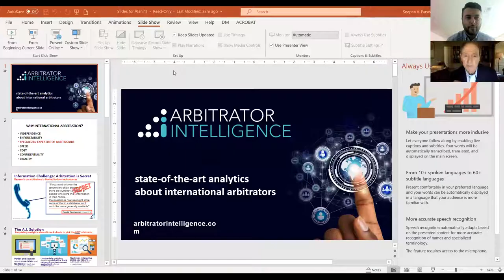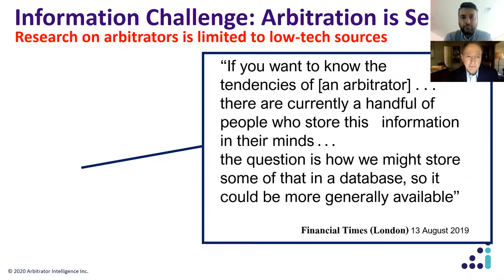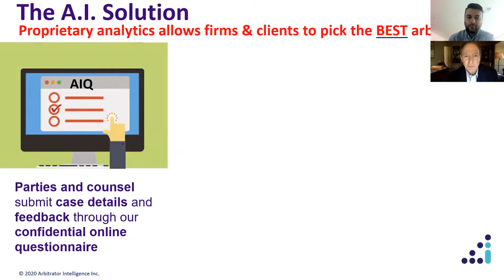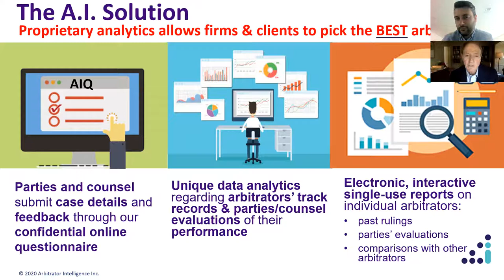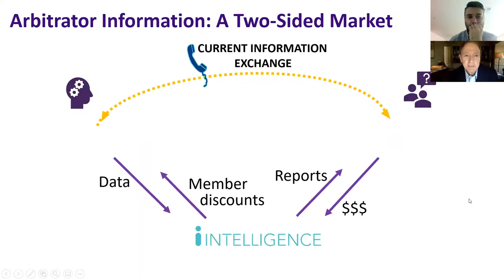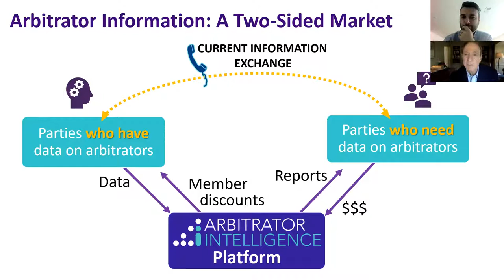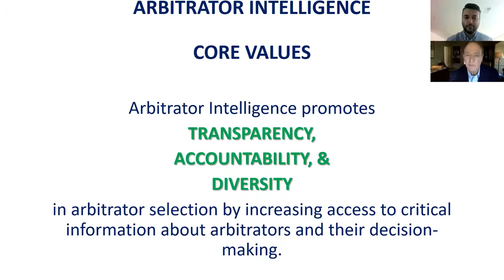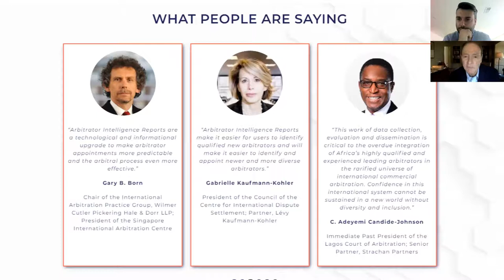The Rise of AI in International Arbitration (12/03/20)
As rapid advances in artificial intelligence have transformed numerous industries and service sectors, the legal services industry has largely been on the outside looking in. But renewed focus on AI applications in the legal field -- from contract formation to document discovery -- stand to revolutionize the practice of law. Please join us for a virtual fireside chat as examine the role and impact of AI on the future of international arbitration with Alan Crain, who is Chairman of the Board of Arbitrator Intelligence, an arbitrator for over 30 years, and the former Chief Legal Officer and Governance Officer of Baker Hughes. Mr. Crain will shed light on the opportunities and challenges that AI presents in international arbitration and explore some of the exciting AI applications that exist today. Moderated by Seepan Parseghian.